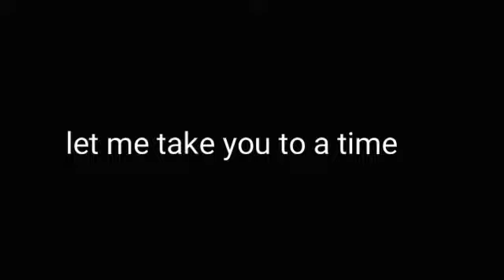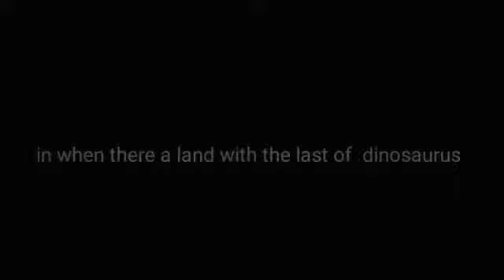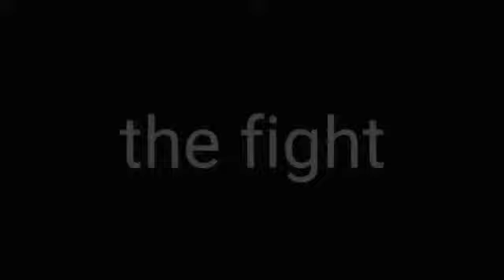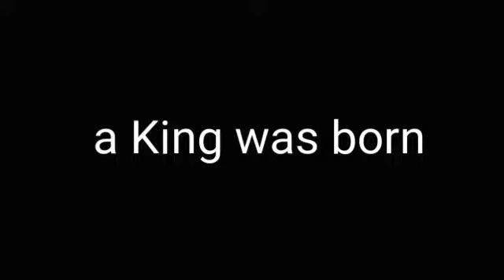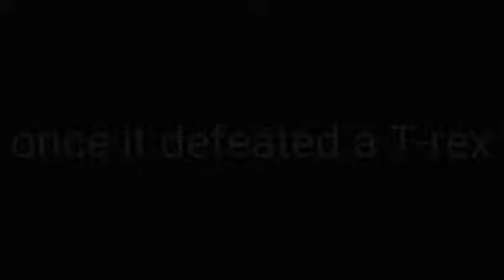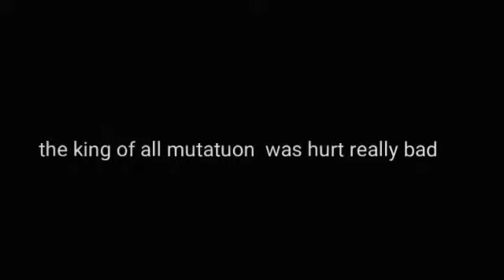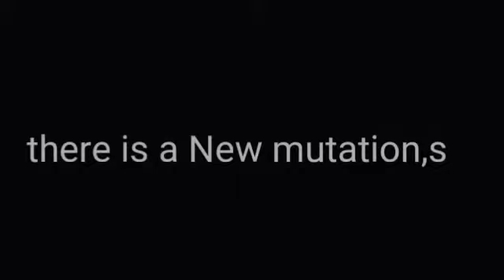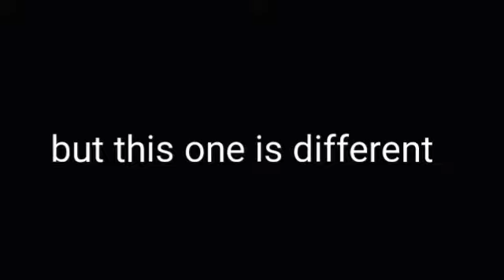Tianbowra the giant prehistoric snake trailer